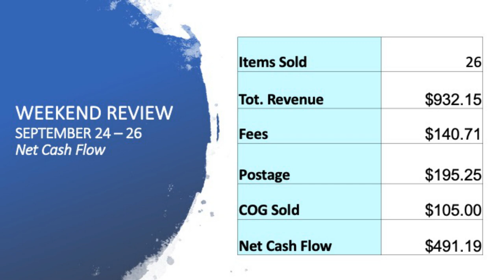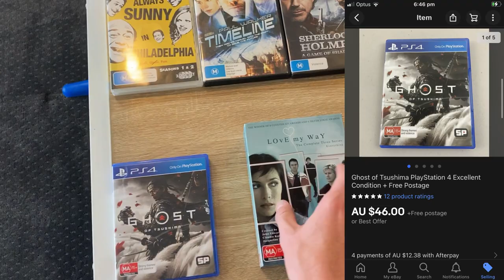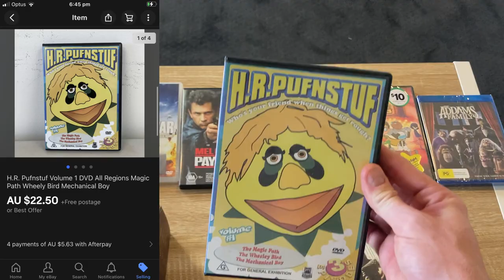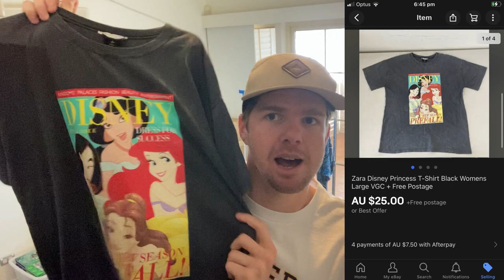EBAY's Paying My Bills | NEW House Tour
It's been a whole week now living out of home as a full time eBay seller so I thought i've give you a tour of the new house!! + we get back to the office and grab the weekend sales! Enjoy